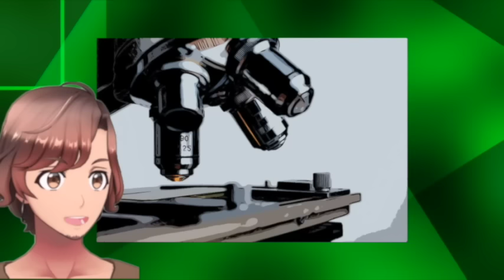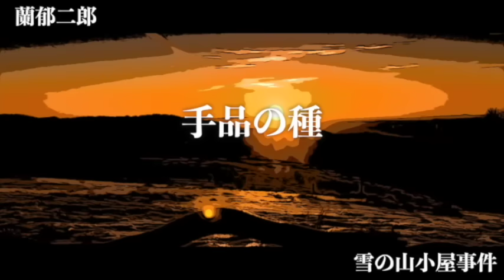【ミステリー/朗読/推理小説】蘭郁二郎/少年探偵王全作品【短編/子供向け】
0:19　温室の怪事件
19:23　幽霊自動車の事件
31:33　大宮博士の事件
56:03　不思議な電話の事件
1:20:16　雪の山小屋事件
1:41:11　飾り時計の事件
1:58:48　百貨店の怪盗事件
2:17:32　スパイ寫眞

■蘭郁二郎
1913年9月2日 - 1944年1月5日。日本の小説家、SF作家、推理作家。本名は遠藤 敏夫（えんどう としお）。林田 葩子（はやしだ はなこ）というペンネームもある。
SF好きだった母の影響を受け、SF小説同人誌を学生時代に多数発表。その後、1931年に平凡社刊『江戸川乱歩全集』の月報付録「探偵趣味」にショートショート『息を止める男』を応募し、これがデビュー作となった。

■その他の蘭郁二郎作品
不思議な電話の事件